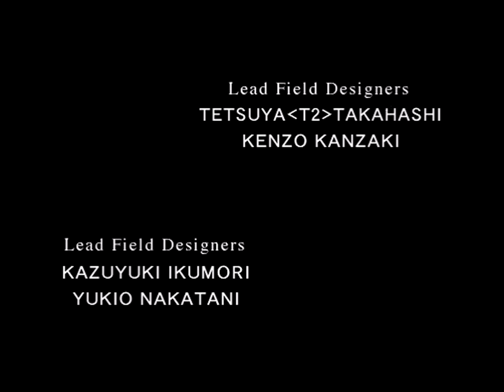Final Fantasy VIII - Intro